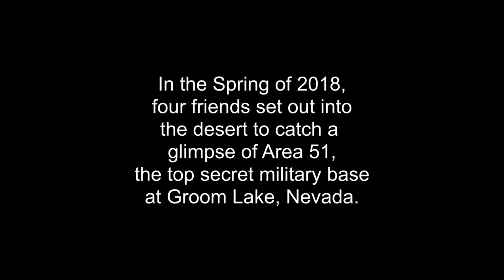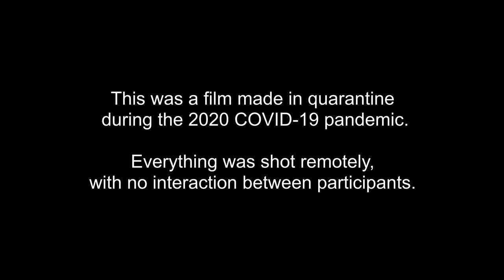Groom Lake - Short Film 2020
Four friends set out into the desert to catch a glimpse of Area 51, but only three made it back. This footage is from the subsequent investigation.

Written, Directed & Produced by: Mike Pelak
Starring: Fredric Odgaard, Brandon A. Wright, Rose Karbasi